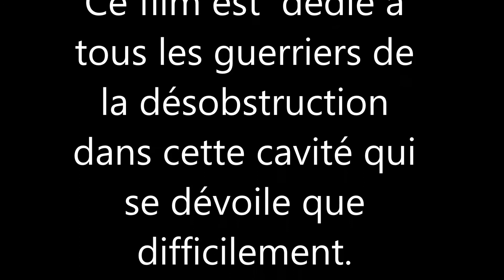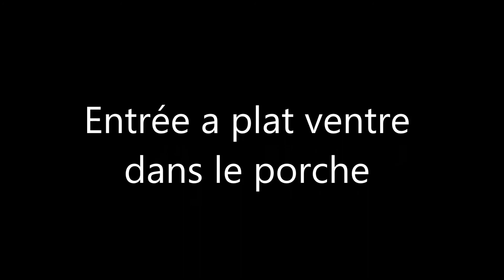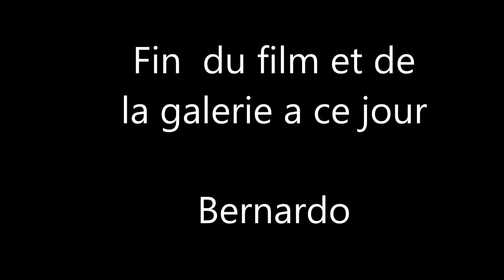F4 film 1 21 avril 2021